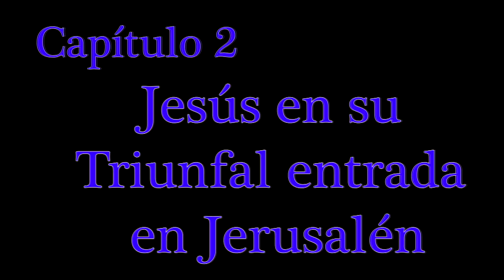BORRIQUITA - ACTO DE FE- SEMANA SANTA MOTRIL- CAPÍTULO 2- NTRO. P. JESÚS TRIUNFAL ENTRADA JERUSALÉN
Capítulo 2 del proyecto ACTO DE FE.
Salida de Nuestro Padre Jesús en su Triunfal entrada en Jerusalén. (Borriquita).
Voz: José Antonio Morales "Luigi":